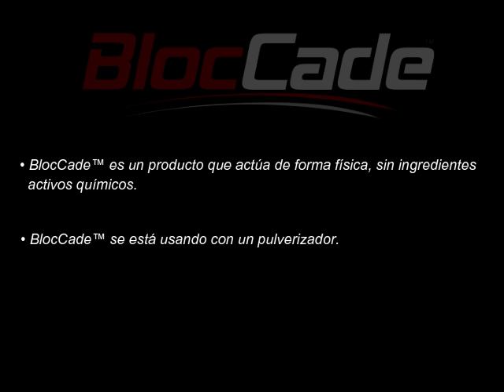BlocCade apply ESP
How to correctly apply BlocCade.